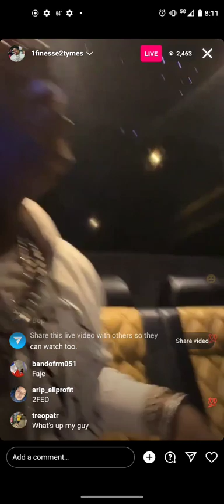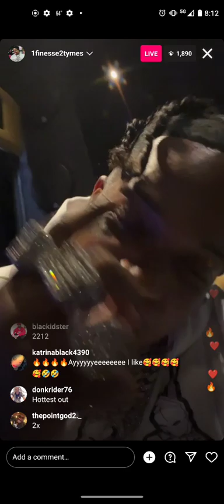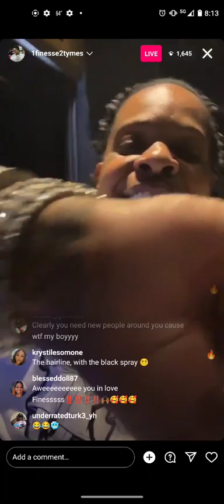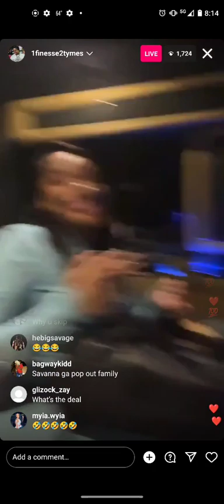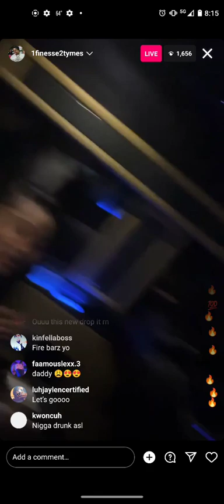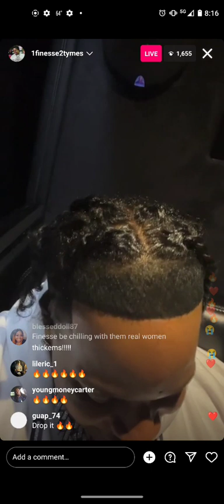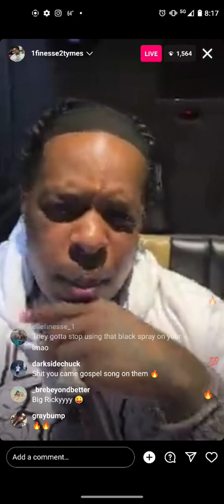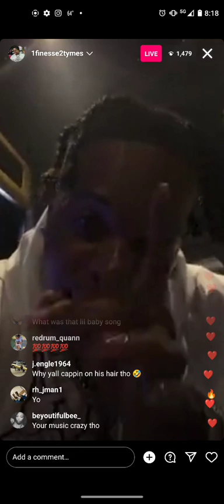finesse 2 tymes IG live